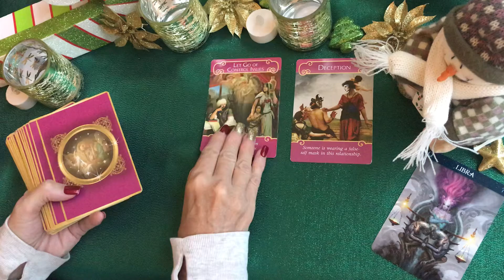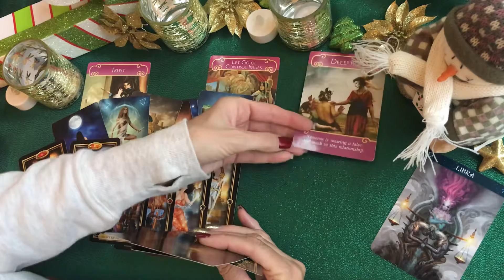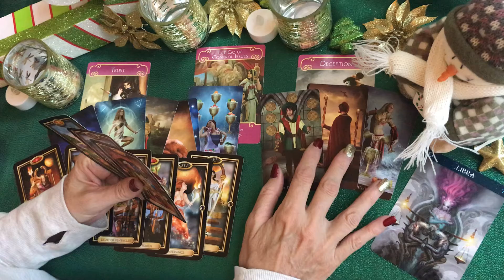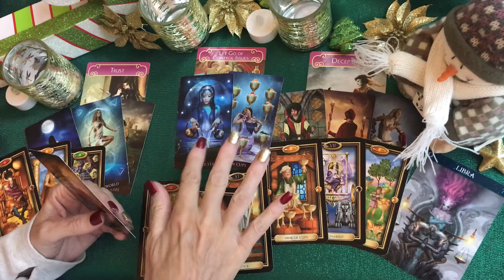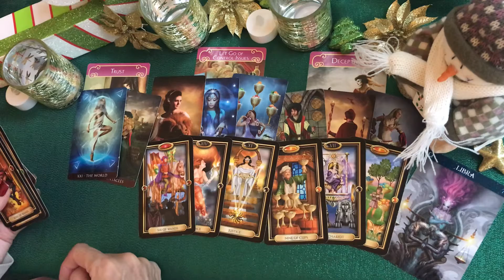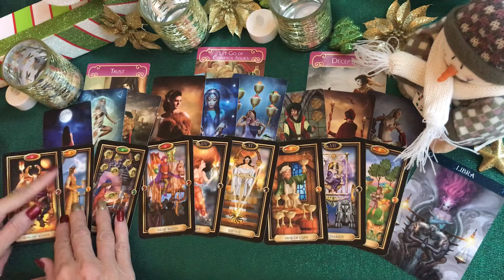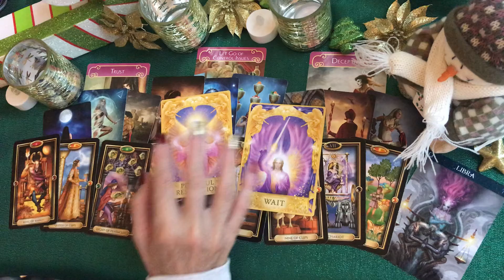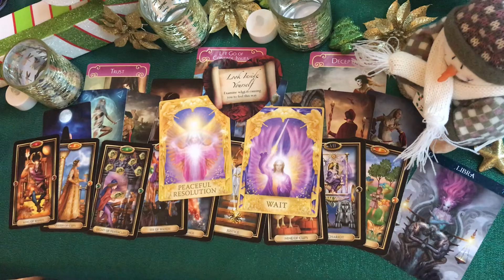LIBRA LOVE ~ LOOK INSIDE YOURSELF ~ DECEMBER 16 TO 22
LIBRA  LOVE TAROT CARD READING. This is a general reading.